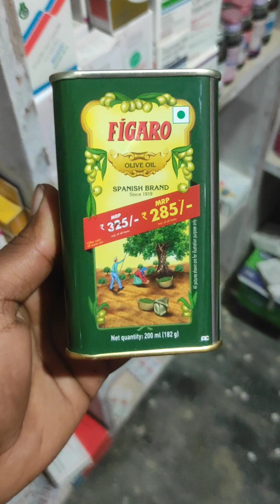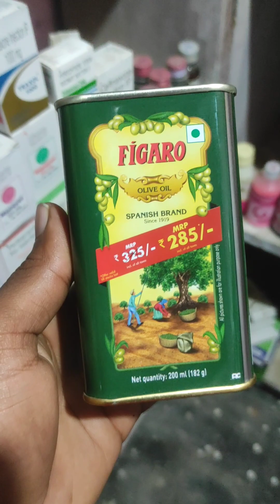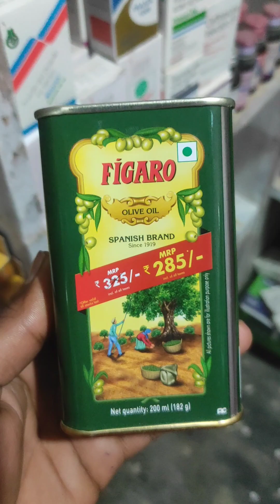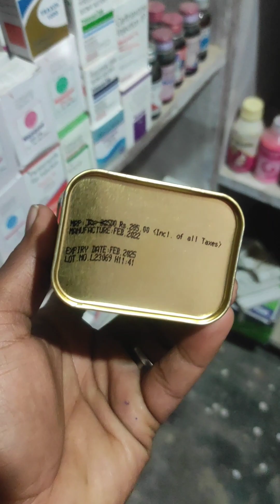Figaro-Olive"Oil(बच्चो के मालिश और हड्डीयां मजबूत बनाये)(जैतून Oli)use benifits Raj Pharmacy#...